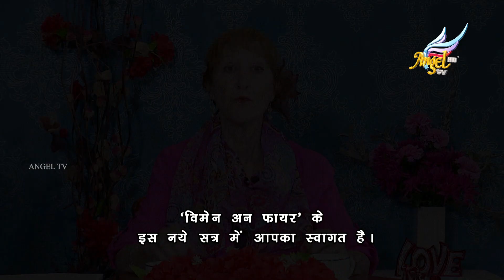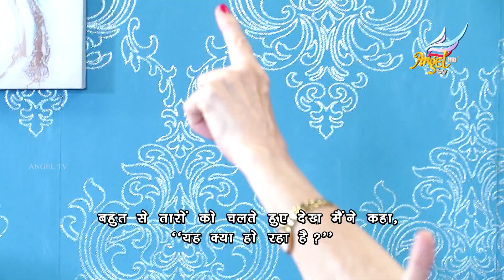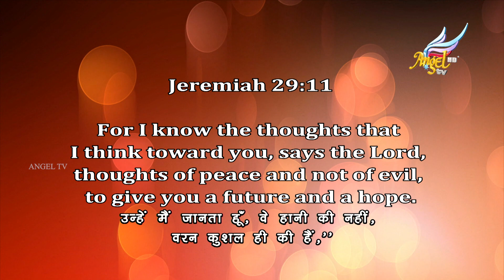Women on Fire | Stella Roco | Episode 23 (Hindi Subtitle)